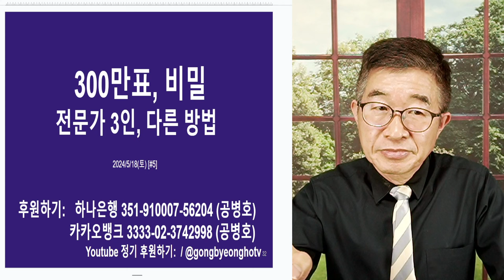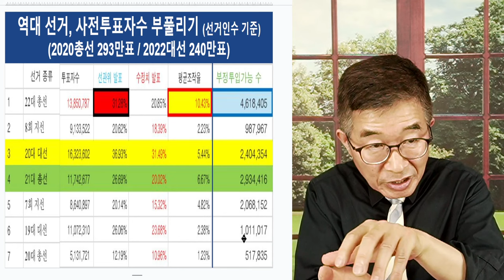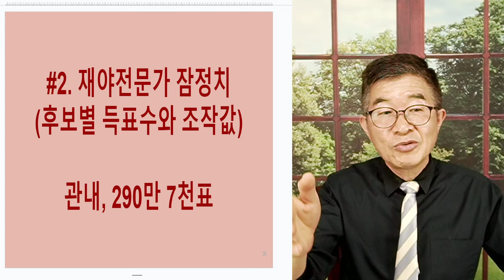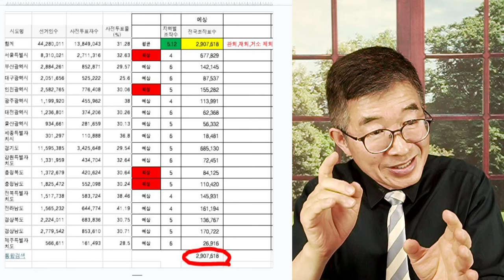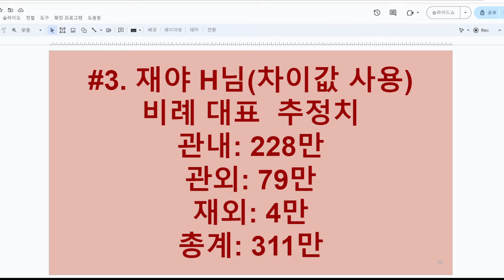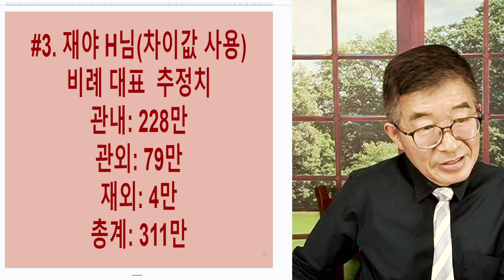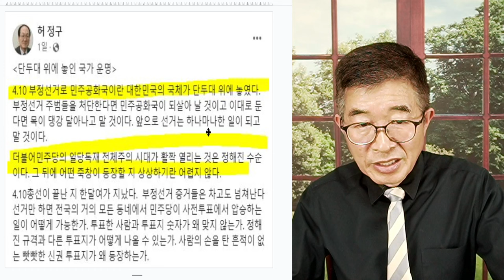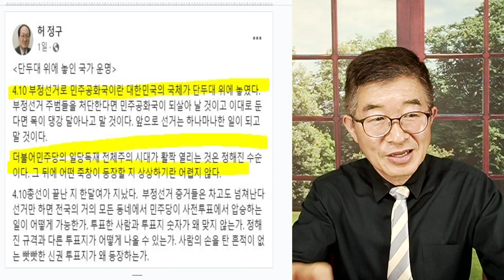300만표, 비밀 / 전문가 3인, 결론은 같았다 / 부산시 인구 330만에 해당하는 규모 [공병호TV]